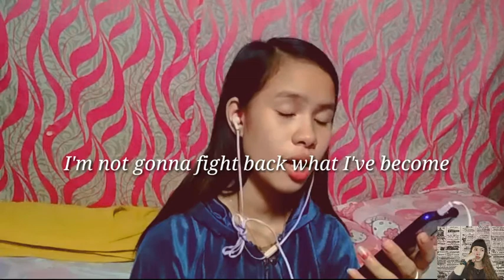BEAUTIFUL SCARS BY:MAXIMILLIAN COVER 💕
Watch hd for better quality!😊

Im not singerissttt so dont expect this video is okay cause its not charrr but hope u like it paren!💋😂🌹

What's up yow! Rosses Welcome back to another vlog! Bell for more videos to com and to be part of my babies! 😊💕
If you have question, suggestion and etc. Just comment it down below And i will answer/ do it for you💋💕 Coz i luvya'll
HELLO WITH ME!!😀
JOIN TO MY👇
LET'S BE FRIENDS
FOLLOW AND LIKE MY
INSTAGRAM ACC: @it's me Sasa
TIKTOK ACC: Rosalyn_laureano

IF YOU READ THIS UNTIL THE END OF THIS OWW!! ILOVEYOUUU💋💕